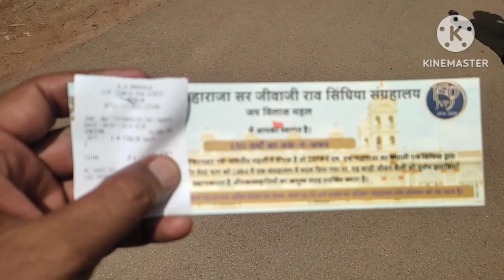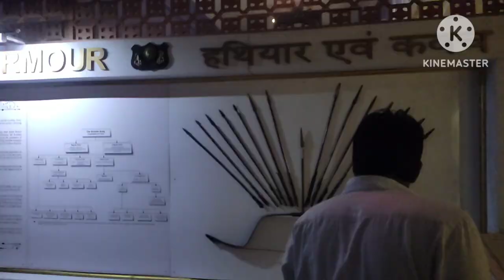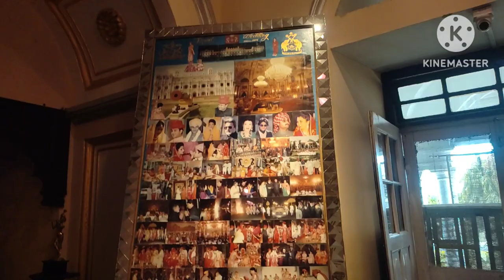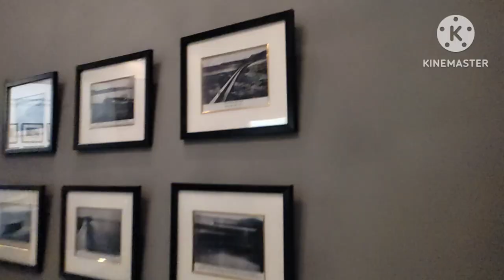JAI VILAS PALACE GWALIOR|| सिंधिया महल ग्वालियर/